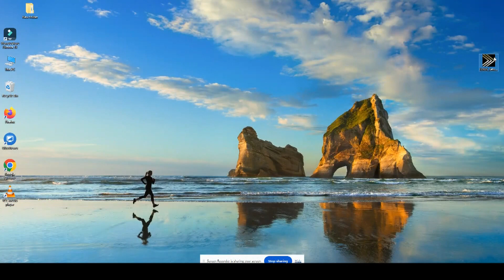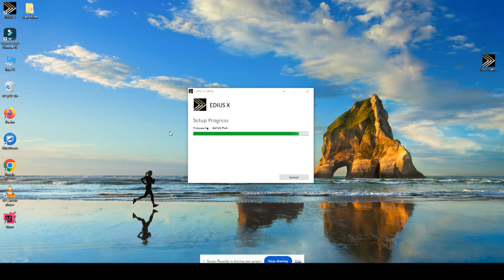How To Download And Install Edius X In 2023 | Life Time IT sector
How To Download And Install Edius X In 2023 | Life Time Official Edius Licence of Edius 10